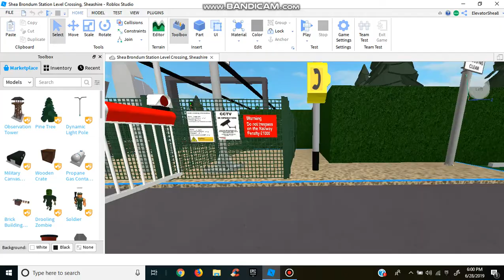Update On My UK Level Crossing And Station (Shea Brondum Station Level Crossing)